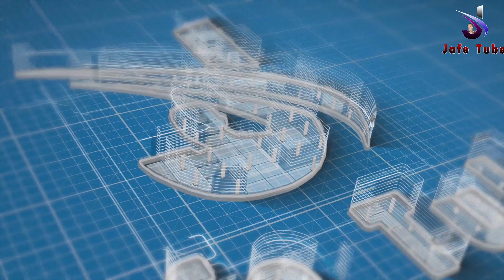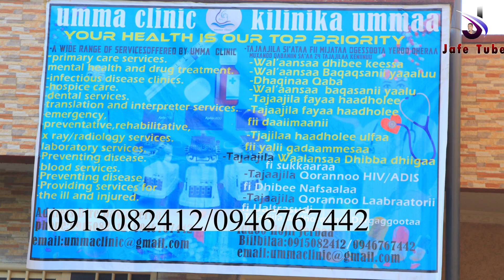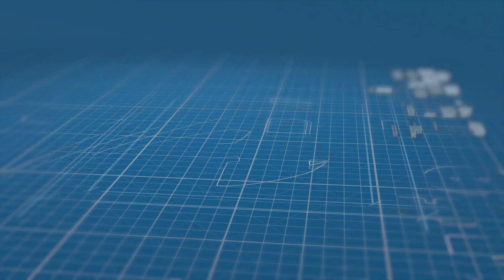Oduu Gammachiisa Arra Hayyama Guutuu Aragadheen Jira Galatooma Bu/M/Dirre Dhawaa Fi Q/W/Poolisii D/D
Jafe Tube